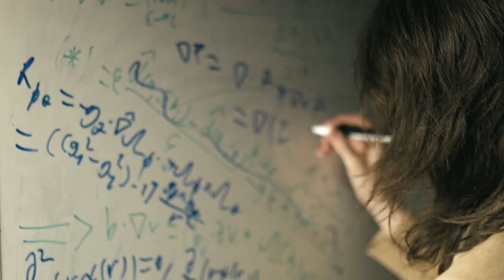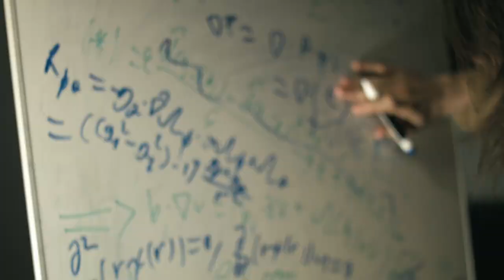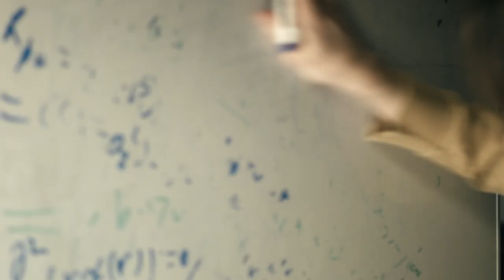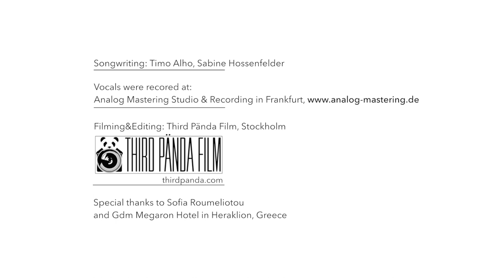Catching Light [Music Video]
[Chorus]
I am part of the master plan
Every woman, every man
I have seen them come and go

I have seen that we all are one
I know all and every one
I was here when the sun was born
Ages ago

[Verse]
In my mind
I have tried
Catching light
Catching light

I have left the world behind

All of nature's open wide
I can hear her
Talk to me at night

In my mind I have been trying
Catching light outside of time
I collect it in a box
Collect it in a box

[Repeat Chorus]

[Interlude, Einstein recording]
The scientific method itself
would not have led anywhere,
it would not even have been formed
Without a passionate striving for a clear understanding.
Perfection of means
and confusion of goals
seem in my opinion
to characterize our age.

[Repeat Chorus]